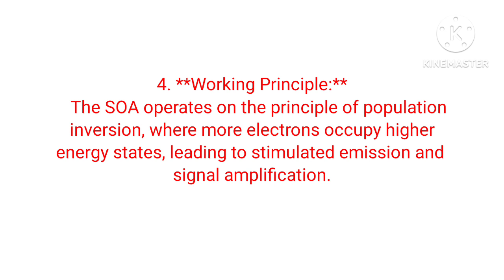Semiconductor Optical Amplifier | ADVANTAGES OF SOA | CHALLENGES